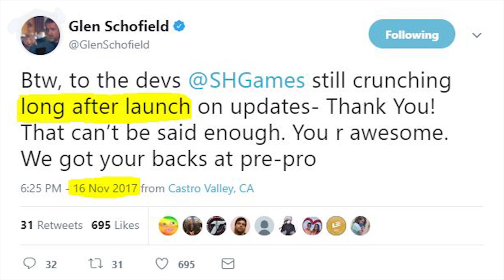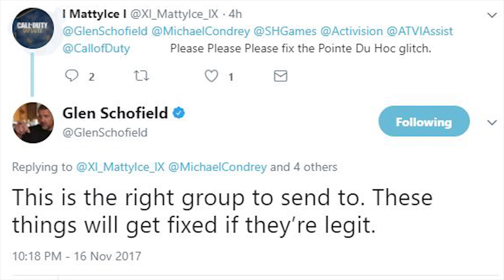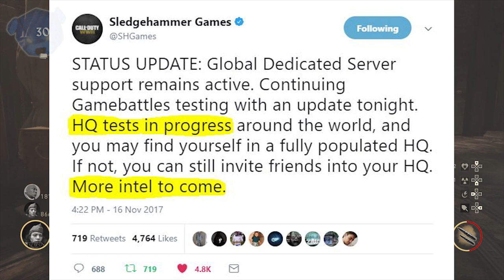WWII Zombies ☆ NEW MP HELMET! BEYOND RANK 55!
Call of Duty: WW2 Zombies News! Rank 55 Rewards! New Special Prestige Helmet! The Final Reich Update!